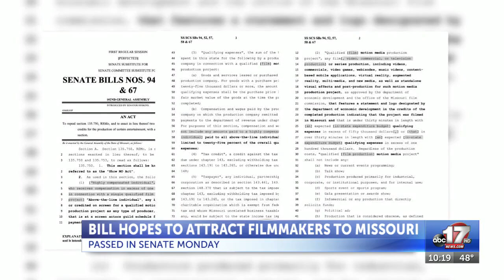As international filmmakers visit Missouri, lawmakers move forward with movie tax credits